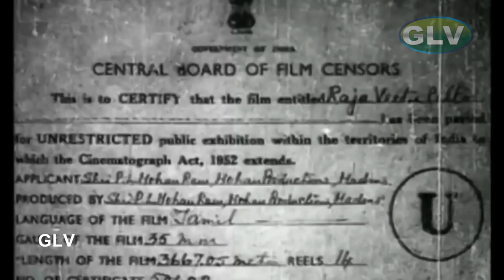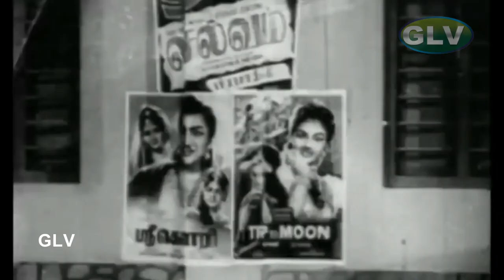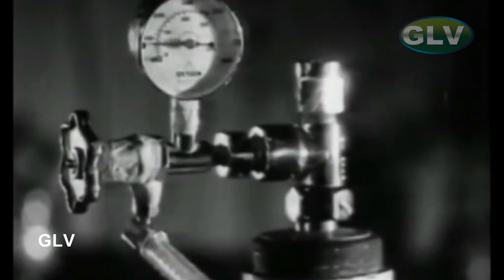Raja Veetu Pillai Tamil Movie | Jaishankar, Jayalalitha Old Tamil Movie | M.N.Nambiar |V.S. Raghavan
Raja Veetu Pillai Tamil Movie | Jaishankar, Jayalalitha Old Tamil Movie | M.N.Nambiar |V.S. Raghavan . Raja Veetu Pillai Movie | ராஜா வீட்டு பிள்ளை திரைப்படம் | Jaishankar, Jayalalitha Old Tamil Movie .
Directed by : Dada Mirasi
Produced by : P. L. Mohanram
Written by : M. K. Santharam
Starring : Jayalalithaa, Jaishankar, M. N. Nambiar, V. S. Raghavan, Srikanth .
Cinematography : W. R. Subbarao
Edited by : S. A. Murugan
Release date : 1967
Country : India
Language : Tamil .